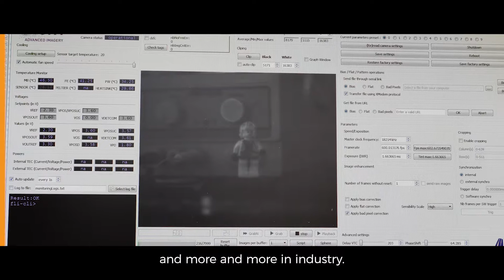CPA Start ups FIRST LIGHT IMAGING ENG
"Where ideas are born and Projects grow" First Light Imaging participates to the promotion of Pays d'Aix - video by Pays d'Aix Developpement/Novasud